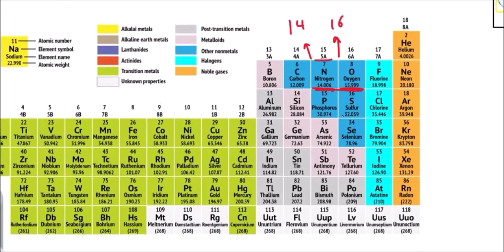Como calcular a massa molecular.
Dos seguintes compostos, qual apresenta massa molecular igual a 30?
a)C2H6
b)PH3
c)NH3
d)NO2
e)N2O3